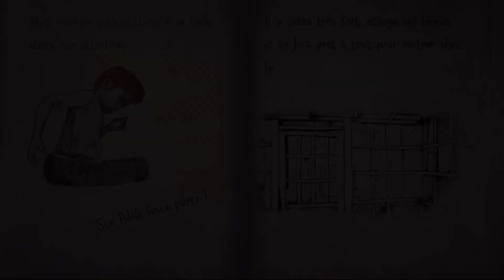Witch Cry Horror House Game Over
Join me in Witch Cry Horror House, a terrifying horror game. I'm trying to get out of this haunted house. Don't miss this video filled with tension and fear!